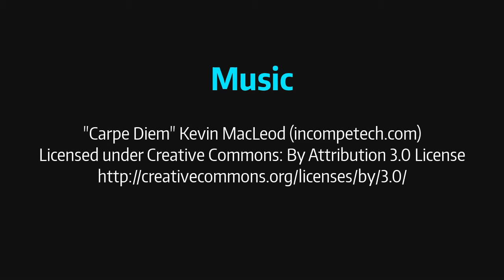An Attempt at Some Big Bubble Colour Profiles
September 14, 2017 - Attempted Colour Profiling of Bubbles

The lower quality of the video, and the lighting weren't ideal for capturing the colours, but the wet ground and humidity were great for creating some amazing, large bubbles.

BUBBLE JUICE
Dawn U3X - (25-28) : 1
Guar Gum - 2.3 g / liter
Baking Powder - 2 g / liter

BUBBLE WAND
Top string: 48" - Libman Jumbo Cotton Wet Mop - full ply
Bottom string: 96" - Libman Jumbo Cotton Wet Mop - 2 twisted strands